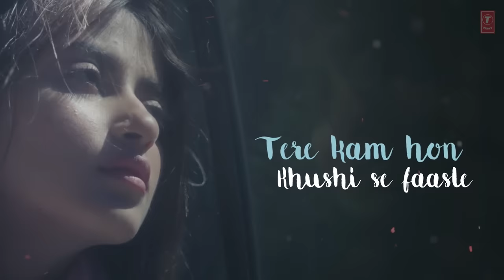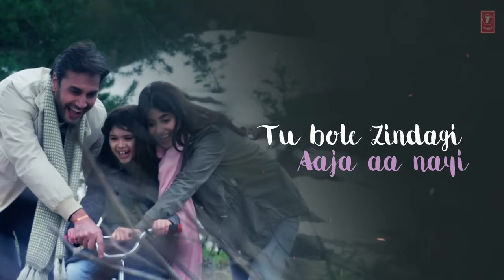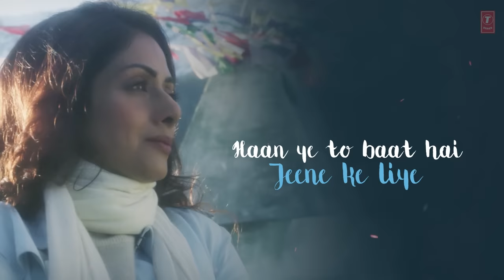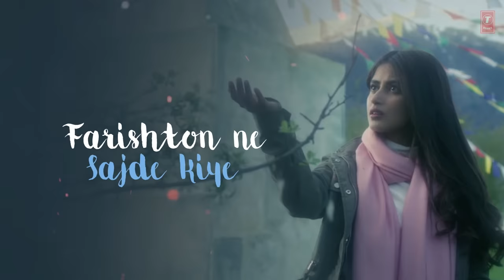MOM: O Sona Tere Liye Lyrical Video | AR Rahman |Sridevi Kapoor, Akshaye Khanna, Nawazuddin Siddiqui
Presenting MOM movie Lyrical Video of the song "O Sona Tere Liye "by AR Rahman penned by Irshad Kamil. MOM movie features Sridevi Kapoor, Akshaye Khanna, Sajal Ali, Adnan Siddiqui, Abhimanyu Singh & Nawazuddin Siddiqui in a special appearance and directed by Ravi Udyawar. The movie is releasing on 7th July.

Set as Caller Tune:
Set "O Sona" as your caller tune - sms MOMM1 To 54646
Set "Firla Yi - O Sona" as your caller tune - sms MOMM2 To 54646
Set "Aaye Na Kabhi - O Sona" as your caller tune - sms MOMM3 To 54646
Song: O Sona Tere Liye
Singer: AR Rahman, Shashaa Tirupati
Lyrics: Irshad Kamil
Music Label: T-Series

Additional details:
Guitar - Keba Jeremiah
Flute - Kamalakar
Mixed & Mastered By- Ishaan Chhabra, Suresh Permal
Additional Programming By Ishaan Chhabra
Recorded At AM Studios, Chennai
Chennai Strings & Sunshine Orchestra Conducted By VJ Srinivasa Murthy

Operator Codes:
1.O Sona

3.Aaye Na Kabhi - O Sona